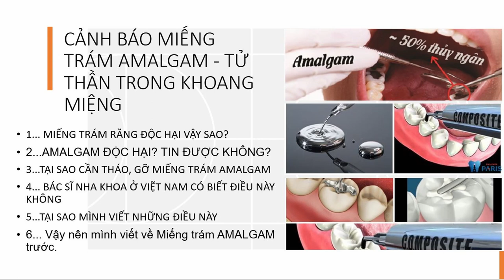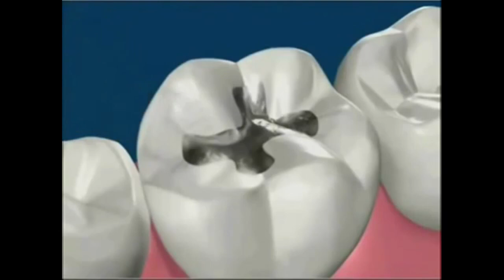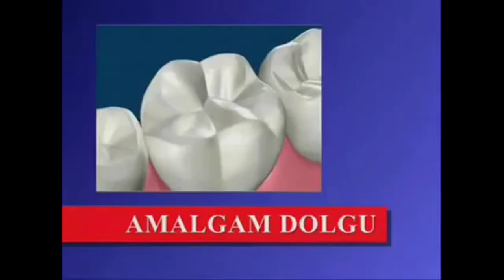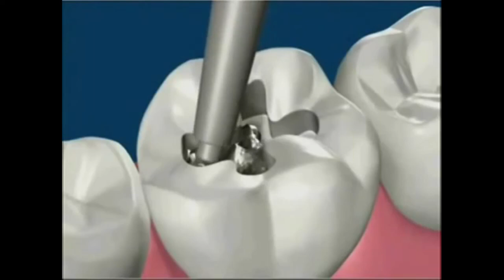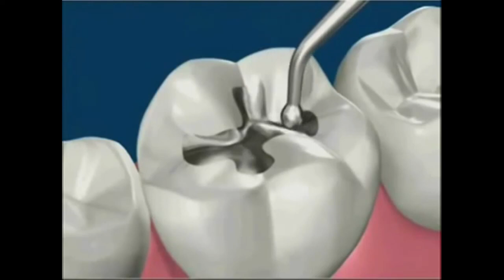Tây Y Giáo | CẢNH BÁO MIẾNG TRÁM AMALGAM | TỬ THẦN TRONG KHOANG MIỆNG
Bài 124 — CẢNH BÁO MIẾNG TRÁM AMALGAM - TỬ THẦN TRONG KHOANG MIỆNG
Đến giờ phút này, mình cảm thấy mình thật là chẳng biết gì cả, vì kiến thức thật là quá bao la, những điều lâu nay cứ ngỡ là đúng, phút chốc thành không đúng ... cứ như mây trời.

Trong hành trình hồi phục sức khoẻ, chữa lành bệnh tật, trong đó có trầm cảm, ung thư tuyến giáp, ung thư phổi, tiểu đường ... có những trường hợp, sao mà hết bệnh nhanh thế, người bệnh phục hồi và tiến bộ ngoạn mục quá, lại có những bạn, sao mà gian nan và lâu dài...

Ung thư, tiểu đường, lupus ban đỏ ... là do nhiễm độc hệ thống. Tránh nạp độc và thải độc là phương pháp chính. Vậy độc tố đến từ đâu?

Té ra, độc tố nằm ngay trong miệng. Đến từ miếng trám răng. Vậy nên bất cứ một ai hỏi mình, mình đều hỏi, có miếng trám bạc không, nếu có phải đi gỡ. Markus rothkranz- tác giả cuốn sách Tự chữa lành bảo, một trong những điều bắt buộc, là nên gỡ miếng trám.